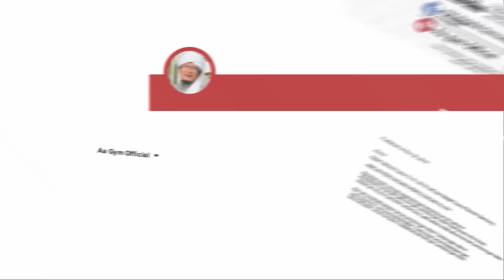Sepatah Dua Patah Kata Membawa Celaka | Kajian Singkat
INFORMASI INFAQ DAKWAH DIGITAL :

Nomor Rekening:
Bank Muamalat